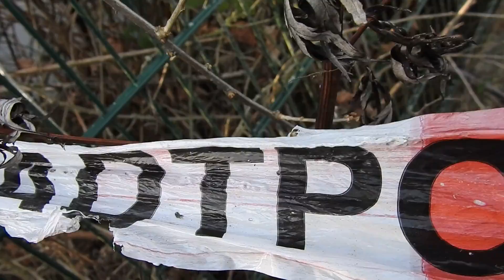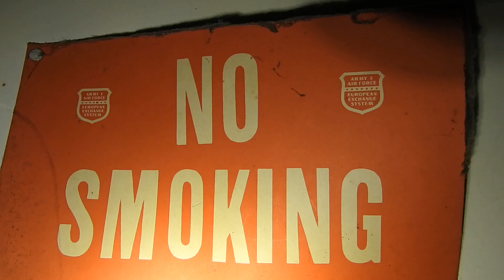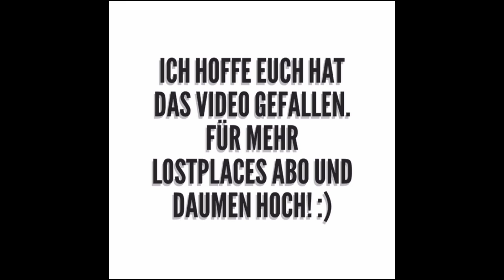LostPlace Horror Haus mit Einrichtung ! Urbex Germany | verlassene Orte | Urban Exploration 28.12.19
Das eine Zimmer auf der obersten Etage wurde aus Respekt vor dem Obdachlosen der hier haust nicht betreten. Er hat durch das “Band“ an der Tür signalisiert das er nicht möchte das man diesen Raum betritt. Auch wenn er nicht anwesend war respektieren wir seine Privatsphäre.

Intro Musik von Stahlschlag